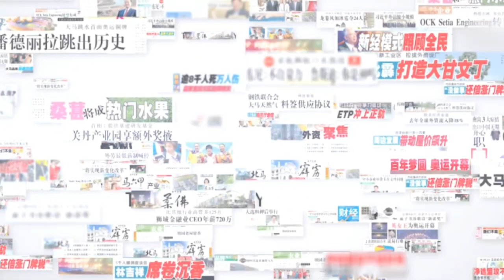【南视界】手机送修 如何防泄密?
手机已是现代人寸步不离的电子设备，一旦出现问题，将是个灾难级的事件。
如何保障在手机出问题后，送修时保障里面资料与隐私安全，是所有人关心的一个问题。其实问题就出在手机的密码，不要轻易的泄露手机的密码是保障资料与隐私安全的唯一方法。